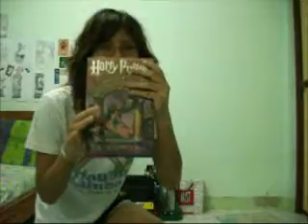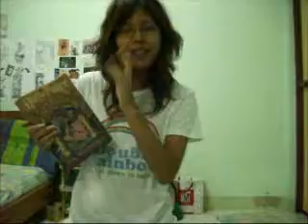New World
So many different things...